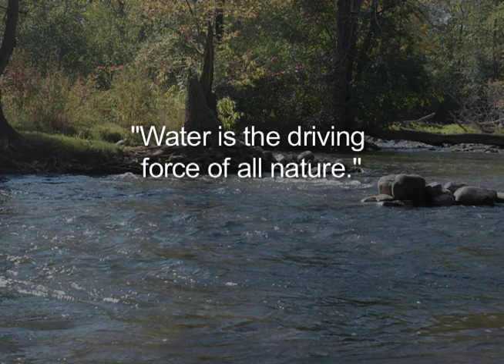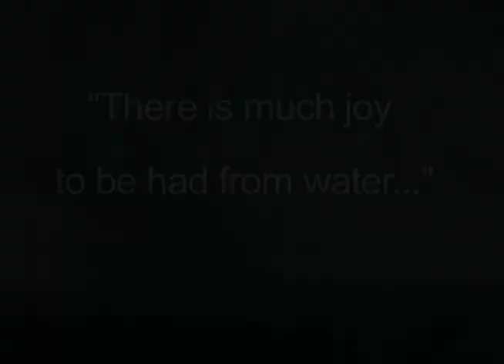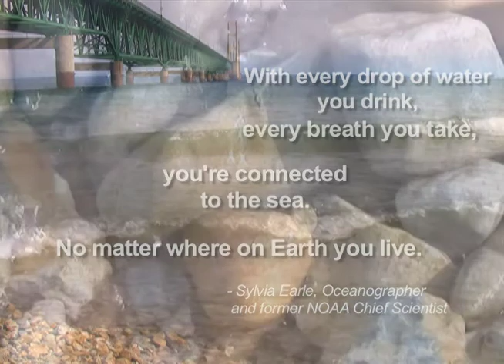Water: An Essential Ingredient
A short video showcasing the beauty, utility and various forms of water. The video was created for the Water and You exhibit at the University of Michigan Natural History Museum for the Water Theme Semester.